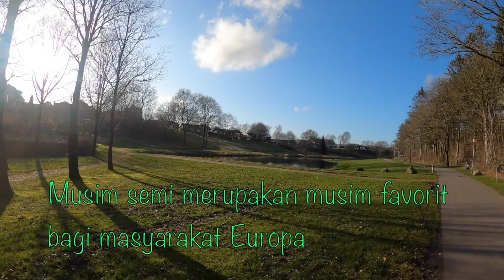Negara Empat Musim I Lebih Menarik Jika Dinikmati Sambil Berjalan Kaki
Jalan2 sore hari

Ahhhh, you guys!

FOLLOW ALONG.

合 人 ～
噩（＿）会会噩
噩同噩画[]][[]噩

MENGHARGAI REUSAM ACEH

Wareeh Denmark